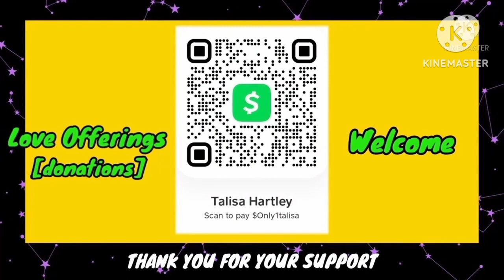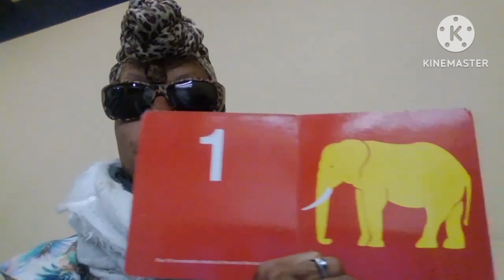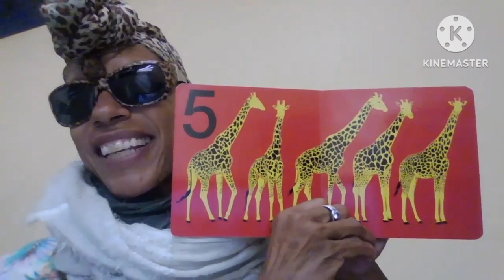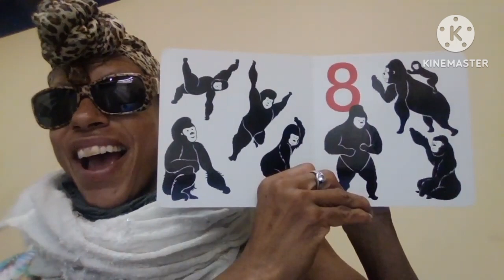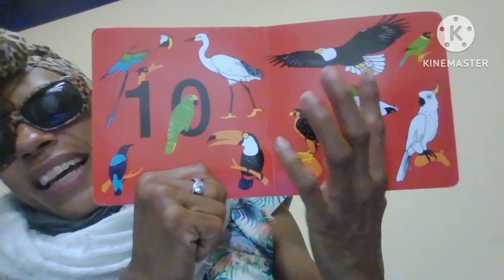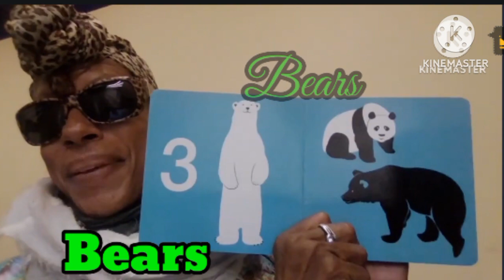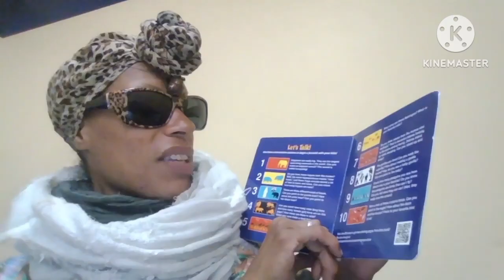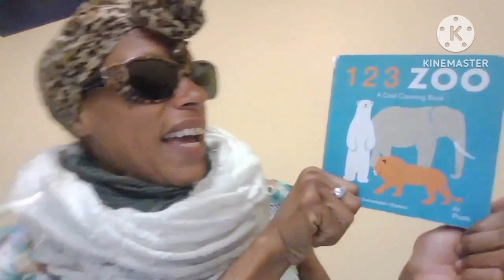123 ZOO A Cool Counting Book | Count/Read Along & Identify Animals | Animal Names in PRINT & CURSIVE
Reading by Mother Talisa (Hartley) DEDICATED TO MY Unlawfully unjustly "Legally KIDNAPPED" Suns: Nazee [Jaxon], Omni [Joshua], Maji [Theodore] & Ad'Rael. Mommy Loves You All MORE Than Words Can Express.

STORYTIME:
"123 ZOO A COOL COUNTING BOOK"
By, PUCK

Read Alouds for Preschoolers

All of My INDIGENOUS FINE ART Love Offerings [bought] Helps to Bring My Hartley Babies Home & Keep them Home:

FB Fine Art: Only1talisa

📖📚NEW CHILDREN'S EBOOK📚📖:
AUTHORED & ILLUSTRATIONS by, Mother Talisa (Hartley)

"Little Nazee the Great, Goes for a Walk With Mommy"
The Little Autochthonous Baby That Know How Great He Is...

AVAILBLE NOW:
$21.00 Ebook+Printables(P)

$31.00 Ebook+(P)+Videos(V1) (ages0-8)
$51.00 Ebook+(P)+(V1)+Videos
(ages8-adult)(V2)

ALL FOSTER CHILDREN WILL GET MY EBOOK FOR FREE!!! (AGE APPROPRIATE EBOOK)

Elite Master Fitness Expert (social media accounts)
FB: CPx3 Elite Master Fitness
IG: Indigenous_Crown_Fitness (🚧 under construction 🚧)

Mother Talisa (Hartley adults IG: @Only1talisa) Story Time
(Indigenous Mother's Approved Appropriate Children's Books)

IG: @indigenous_childrens_storytime (🚧 under construction 🚧)
IG: @indigenous_crown_infant_health (🚧 under construction 🚧)

The "Animals of the Amazon Rainforest" NATURE'S SERIES, is a wonderful Children's Book that, has exotic beautiful animals. This book, gives Children a chance to learn about the Animals of the Amazon Rainforest and the Amazon Rainforest itself. Sparking a flame of curiosity and wonder about the various places around the world. Come with Indigenous Children's Storytime and let's explore the Amazon Rainforest and it's amazing Animals together. ENJOY & TELL ME YOUR THOUGHTS AND WHAT YOU LEARNED FROM THIS STORY WITHIN THE COMMENTS. 🕊️ PEACE, 💕 LOVE & ☀️ LIGHT.

The Little Autochthonous Baby That Know How Great He Is" is private property and but not limited to intellectual property: the aforementioned title, book and art are all parts in an original story that is authored and illustrated by, Talisa Hartley-Autochthonous Indigenous [Ab] Original Heir IN FULL LIFE Propria Persona Living Breathing Human Being